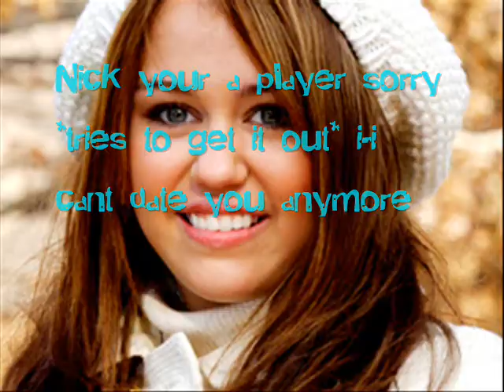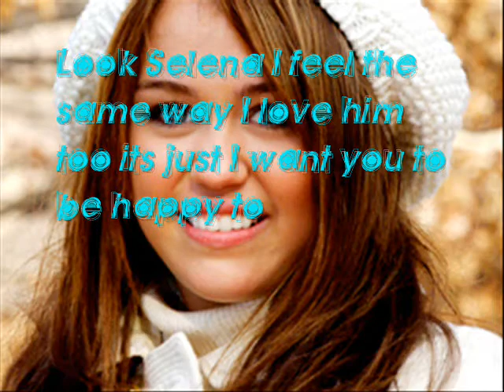What If A Niley Trailer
over 5 comments to add the offical stories

sorry i fergot the starring but you'll find out in the series What If A Niley Epi.1